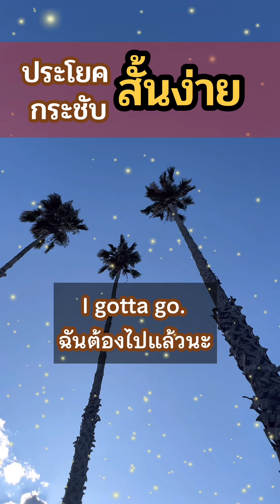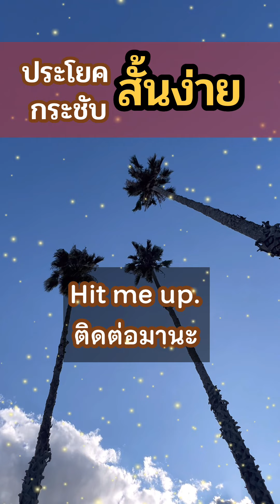ประโยคสั่นจำง่ายๆ